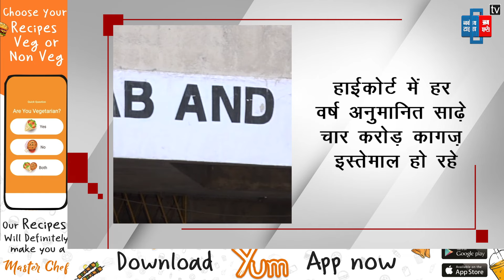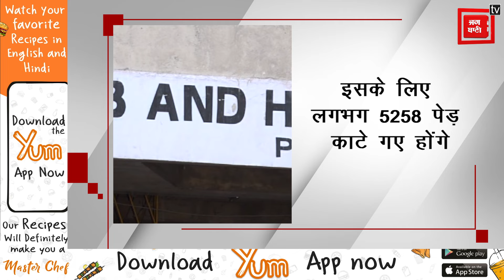कोर्ट का नोटिस जारी, ए-3 साइज कागज़ की जगह हाईकोर्ट में हो ए-4 कागज का इस्तेमाल